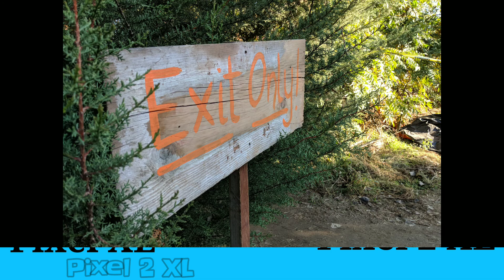Camera and Video Comparison: Pixel XL Vs Pixel 2 XL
In this video I put the OG Pixel XL against the Pixel 2 XL in a camera and video shoot out.. Who wins you decide.. leave a comment below on who you think won this shootout.